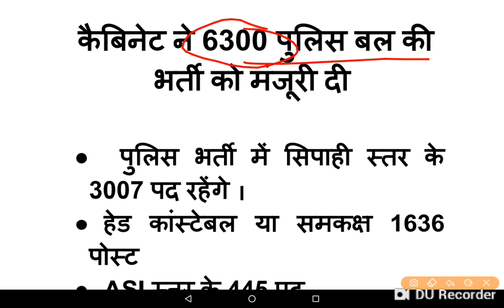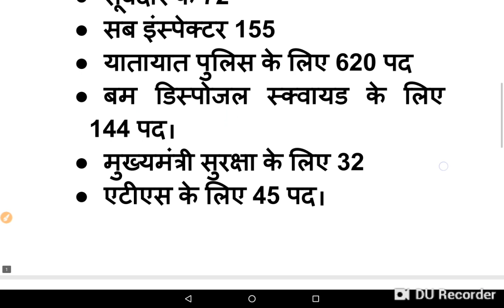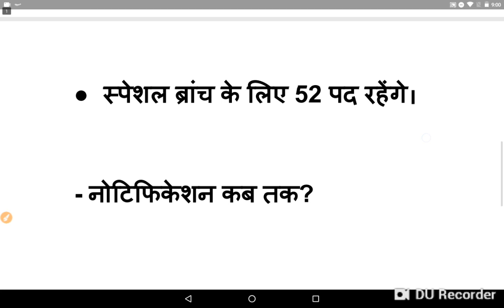मप्र पुलिस 6300 पद मंजूर। ट्रैफिक पुलिस के लिए - 620 पद। कॉन्स्टेबल ??